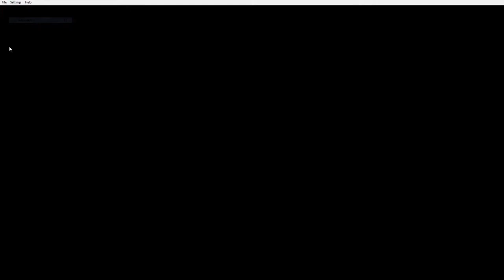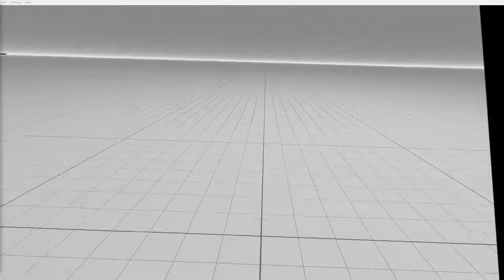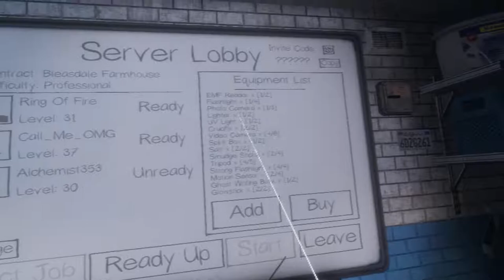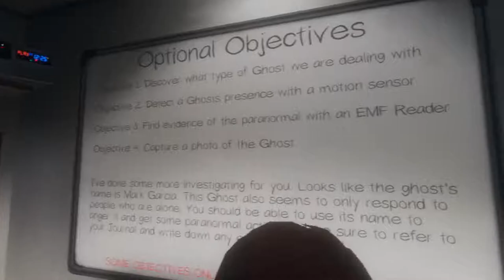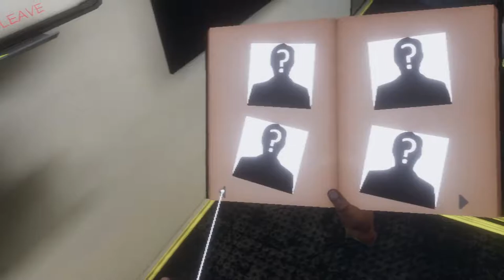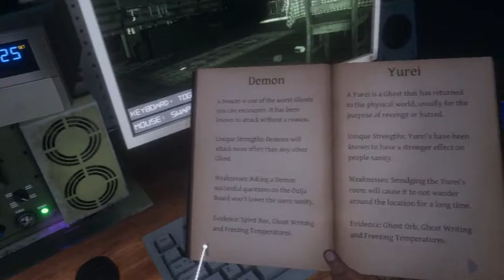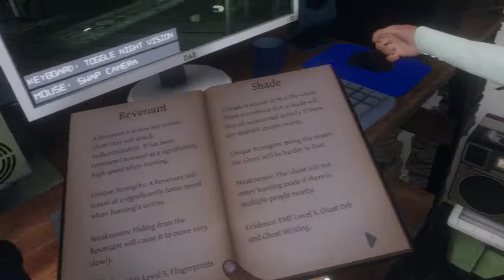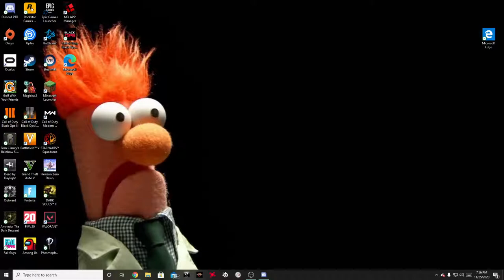Jose Sanchez Live Stream